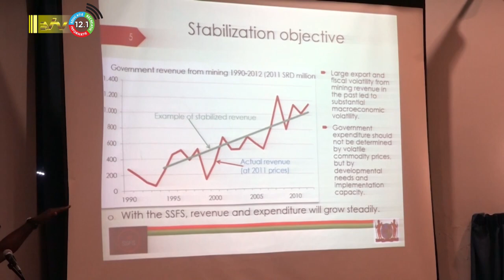25 10 2023 Na 12 jaar nog steeds geen stortingen in stabilisatiefonds